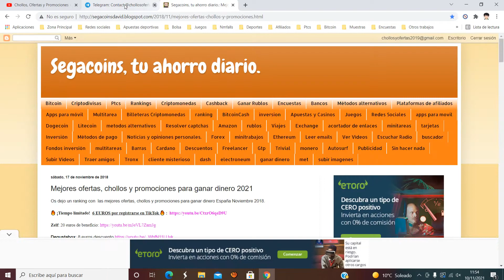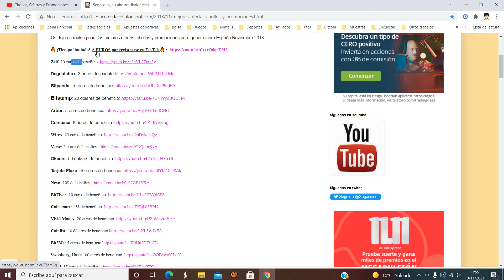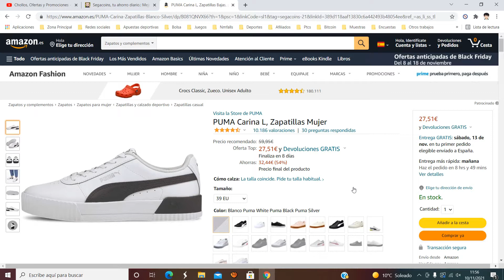👟 ¡Oferta Amazon! Zapatillas de piel mujer Puma Carina L barato 27€ ¡54 DTO! Opinión | Descuento 👟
Zapatillas de piel mujer Puma Carina L barato 27€

👟 ¡Oferta Amazon! Zapatillas de piel mujer Puma Carina L barato 27€ ¡54 DTO!

Material exterior: Cuero
Revestimiento: Tela
Material de la suela: Caucho
Cierre: Cordones
Altura del tacón: 3 centímetros
Tipo de tacón: Plano
Composición: Material exterior: sintético. Material interior: textil. Suela: goma
Anchura del zapato: Normal